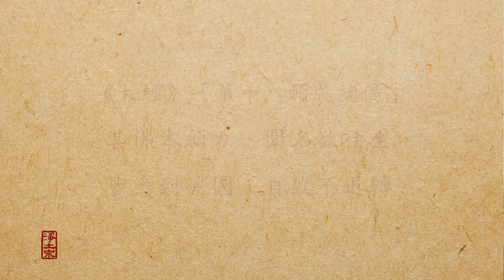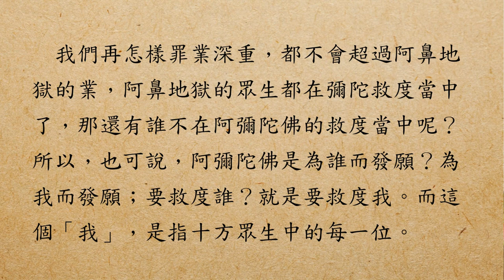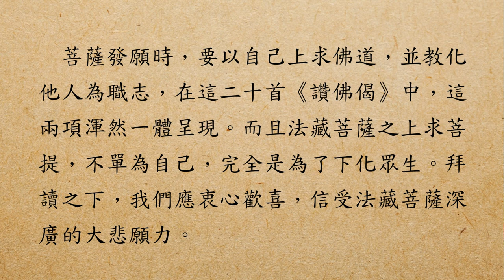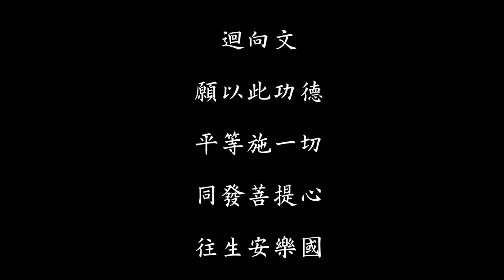慧淨法師：淨宗根源與念佛三昧(下集)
2017年7月8日慧淨法師受邀前往桃園圓光佛研所主辦之「淨土趨向密碼」講座為佛學營學員開演純粹之淨土法門，共計兩堂課，講題為「淨宗根源與念佛三昧」。

  法師談到，「淨宗」乃淨土宗之意，而淨土宗之根源源自於淨土三經，於此三經中以《無量壽經》為根本，以《觀經》為開展，以《阿彌陀經》為結論，可說《無量壽經》為淨土宗之根本經典。因於此經中，詳細的記載阿彌陀佛因地法藏菩薩的思維、發願、行持與成佛，可說在所發48願之中，成就了阿彌陀佛這一尊佛，成就了西方極樂世界，成就了救度眾生之大業。

  在此48願之中，以救度眾生之18、19、20願為根本願，稱為「攝生三願」，而此三願中以18、19願為當機願，以20願為結緣願，並以第18願為根本大願，因此願乃為彌陀救度眾生之誓約，為彌陀深切之呼喚，為彌陀悲心之展現，為眾生得度之保證，故法師列舉十二條精要法語詳細解說彌陀誓言。